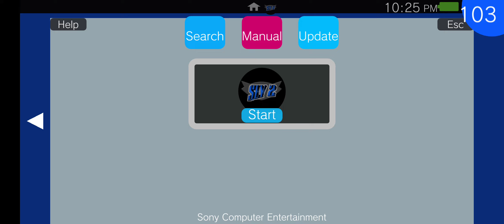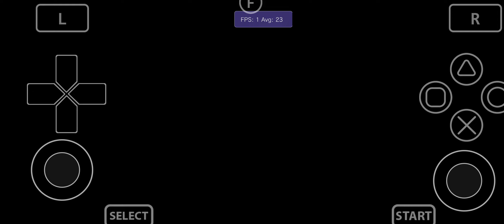Vita3K Android v11| Sly 2: Band of Thieves | Turnip Upscale 2x | SD765G | PSVita Emulator | Stuck